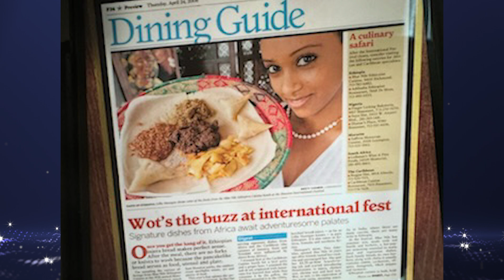Blue Nile Final